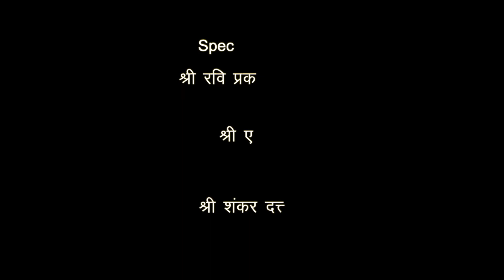Raise Your voice against Harassment!(A short skit on POSCO ACT)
Stop women harassment and always report such incidents to your nearest police station. Raise Awareness for gender Equality as well as preventing Sexual Harassment towards any one ,irrespective of their gender.

A Critic's Choice Award Winning short film during the Rajasthan Police organized, Laghu Film Festival.

Written And Directed By Dy.SP Sunil Prasad Sharma.